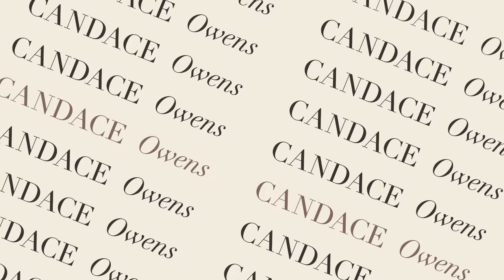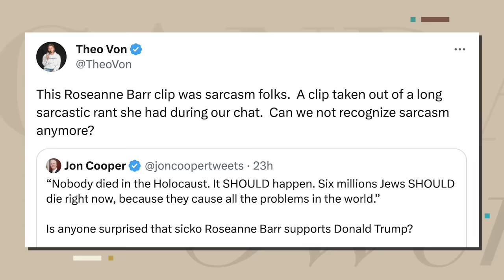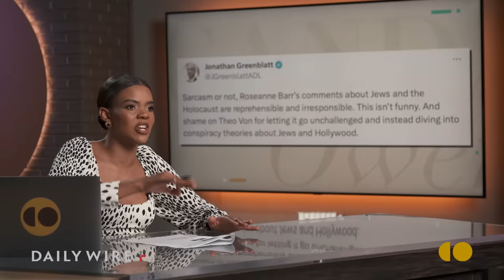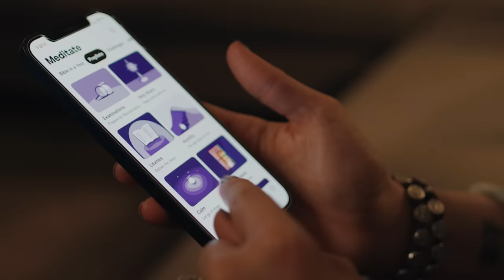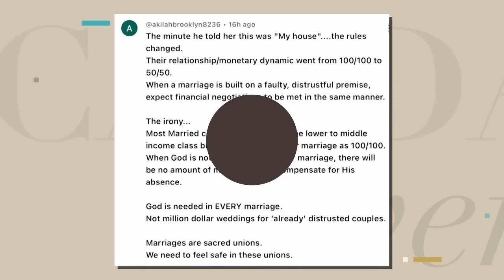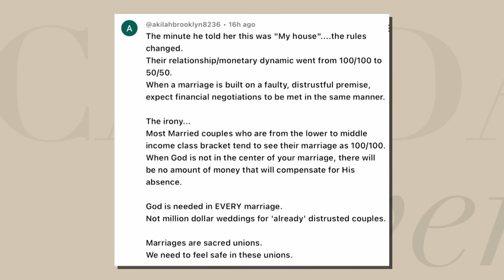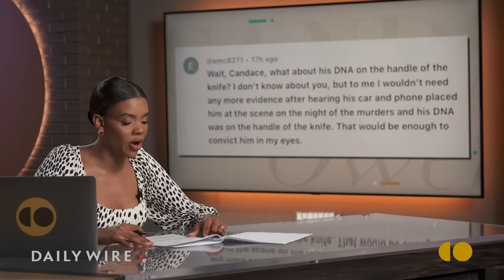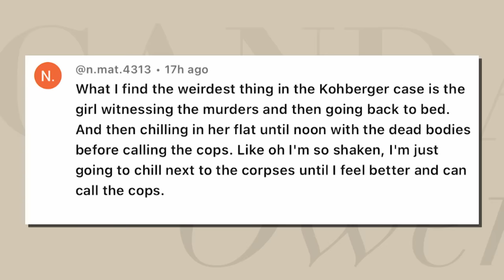I Am Done With White People After Watching This...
Why is everyone so sensitive? Why is this a nation of childish, over-emotional, insincere babies? What if everyone just shut up and stopped crying? These are all questions I'm asking today in the wake of the Roseanne Barr fake scandal. Plus, I am officially done with white people after watching this police body cam video. And, I am begging Kim Kardashian to wear some clothes for once in her life after seeing what she wore to her friend's wedding. Also, a Lutheran Church recites the "Sparkle Creed" which describes God as "nonbinary" and Jesus as having "two dads.”

Ep.183